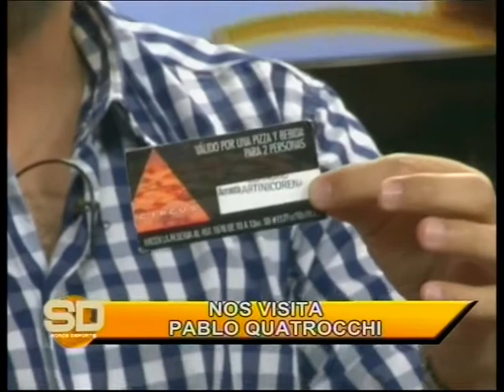Entrevistado: Pablo Quatrocchi